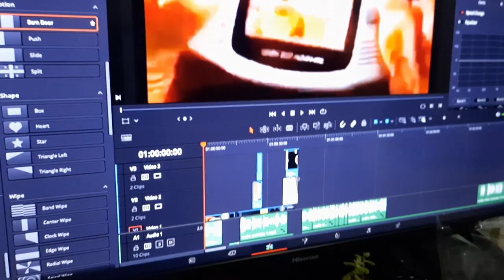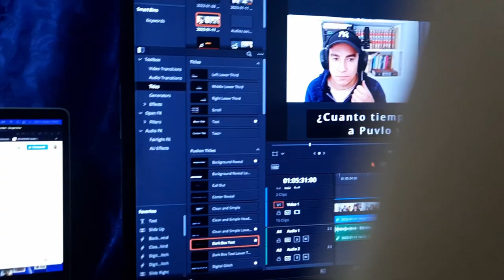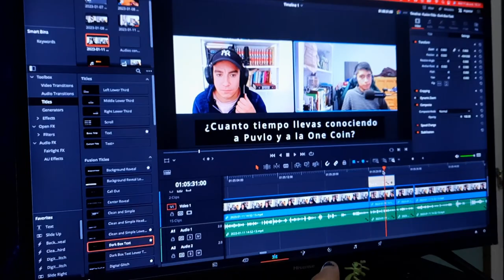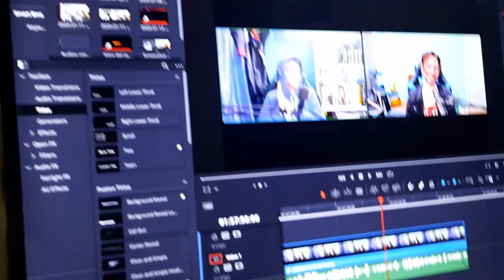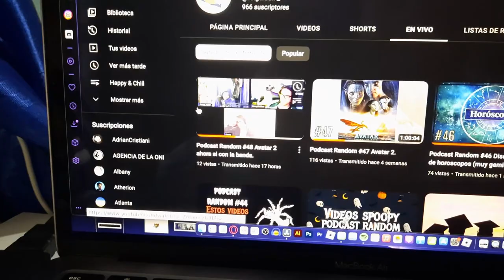Vlog semanal #4 Nuevas materias y experiencias.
Con aparición especial de @Zima.MarcoGomez como de que no?

Ayudenme a compartir este vlog semanal.

Si quieren ver la entrevista con Marco y Rebel se las dejo aquí abajo.

Tags (ignorar)

vlog semanal
vlog
vlogs semanales
zimablue
marco
marco one coin
entrevista marco
marco entrevista
vlog halomcee
halomcee vlog
vlog semanal halomcee
halomcee vlog semanal
asmr